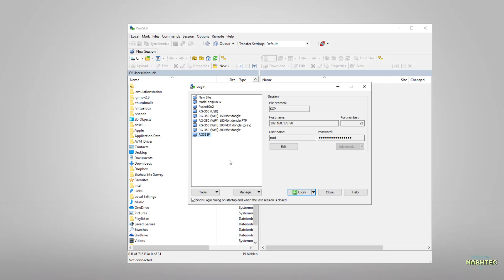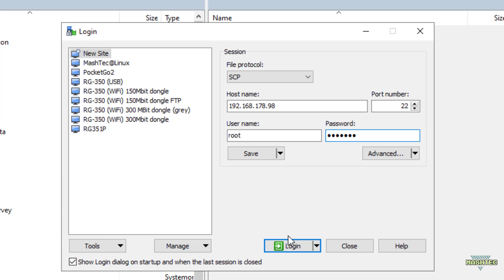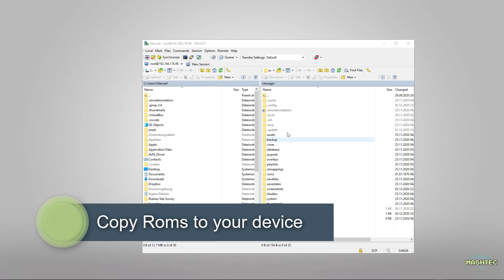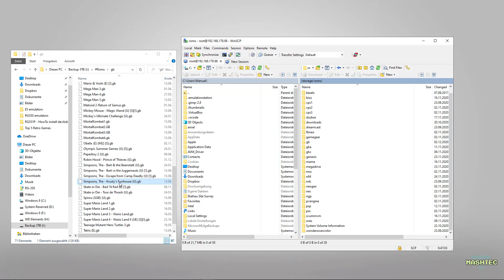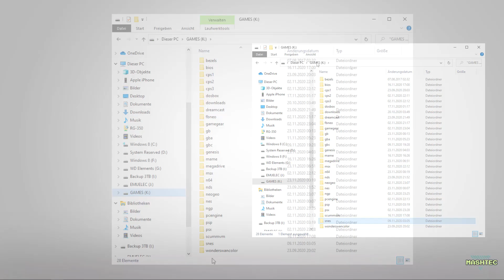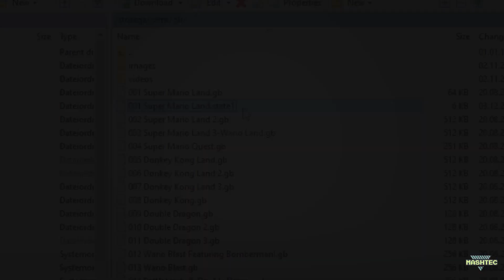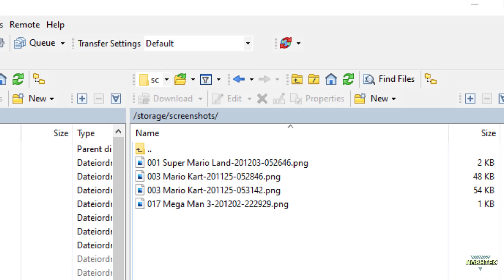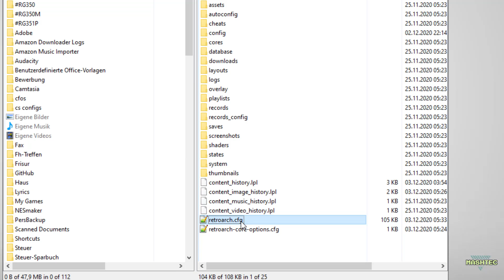RG351P - How to Setup WiFi and transfer data between RG351P and your PC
Hello guys, it's MashTec here!

today i want to show you how to setup Wifi for your RG351P and transfer important data between your PC and your device.
With a direct WiFi connection to your RG351P you can not just access your Rom directory, but also the locations where your device stores your safegames, screenshots and even the configuration files RetroArch and EmulationStation in case you like to backup them.
In this video i will show you what hardware is needed and guide you through the required steps to access these locations on your RG351 from your PC. Enjoy!

Timeline:
00:00 Intro
1:04 Hardware Setup
1:50 Setup WiFi on your device
3:38 Setup WinSCP for data access
5:36 Copy Roms to your device
6:57 Copy Roms without a WiFi connection
8:04 Create and access your Safegames
9:00 Create and access your Screenshots
9:36 Backup config files of EmulationStation and RetroArch

Working Hardware:
* Wifi dongle N 802.11n 150Mbps nano
* Wifi dongle N 802.11n 300Mbps
* Wifi dongle TP-Link USB WiFi Adapter (TL-WN725N), N150Mbps
* USB-c to USB (OTG) adapter

Important file locations:

Roms:
/storage/roms

Savegames:
/storage/roms/system_name

Screenshots:
/storage/screenshots

Config-files:
ES: /storage/.config/emulationstation/es_systems.cfg
RA: /storage/.config/retroarch/retroarch.cfg

ES-themes:
/storage/.emulationstation/themes/..

This video includes Product images of the vendor.